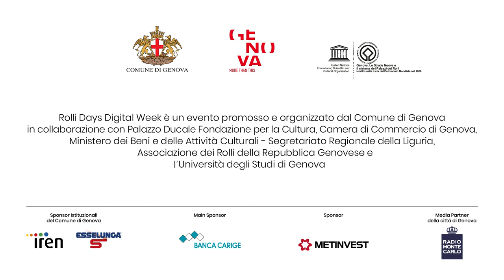Rolli Days Digital Week - Palazzo Giacomo e Pantaleo Balbi (Senarega) - VERSIONE IN LIS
Palazzo Giacomo e Pantaleo Balbi (Senarega)
Sede dell’Università degli Studi di Genova
Via Balbi 4

“Il potere del pennello: il testamento artistico di Valerio Castello”
In soli trentacinque anni di vita, il pittore Valerio Castello ha lasciato alcune opere tra le più belle mai dipinte a Genova. Ma supera se stesso nella realizzazione degli affreschi che decorano uno dei palazzi più belli della Strada dei Signori Balbi. Al servizio di un affarista senza scrupoli – ma con grande intuito per i giovani di talento – come Francesco Maria Balbi, Valerio intesse figure morbide come seta e potenti come acciaio, nei soffitti che s’aprono a mostrare cieli illusori. Nel mentre, Genova è sconvolta dalla peste. La meraviglia e il terrore s’intessono, così, in un grande affresco barocco.